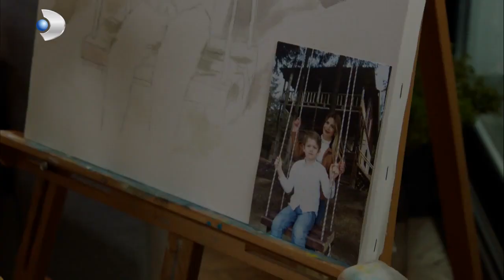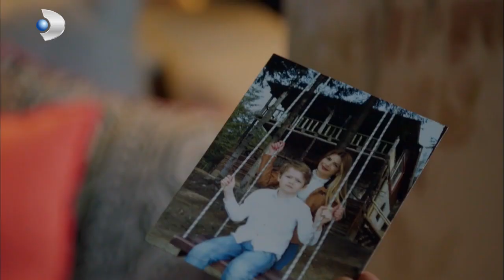Savaş'ı Elde Etme Planları! - Meryem 3.Bölüm